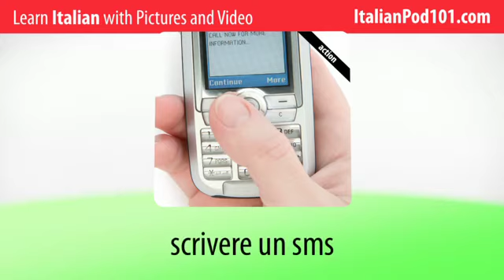Learn Italian with Video - Talking Technology in Italian